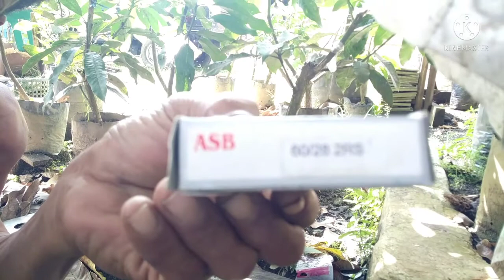water swivel manual.murah&praktis